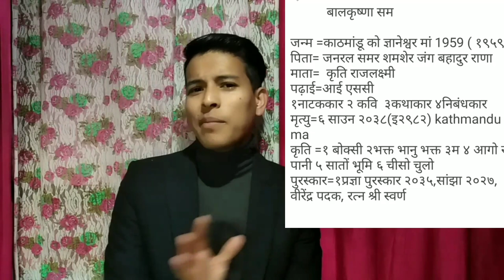Nepali Baba class 12 prativa parichaya , summery , bal Krishna sum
this is the summary of class 12 nepali chapter bal Krishna sum incurred by book of prativa parichaya